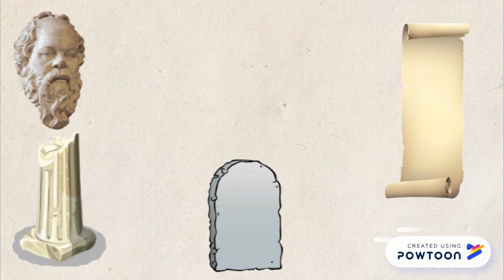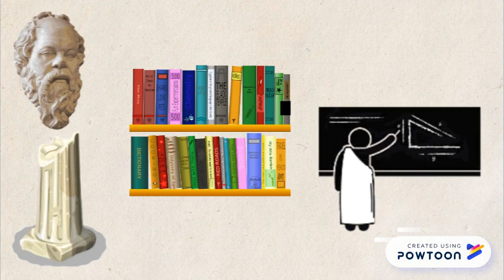Le p'tit détail : Socrate et l'écriture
Bonjour,

Intéressons-nous aujourd'hui au cas d'un philosophe qui n'a jamais rien écrit de sa vie...